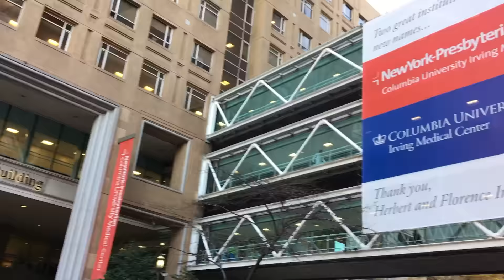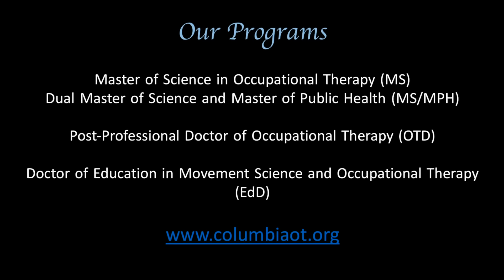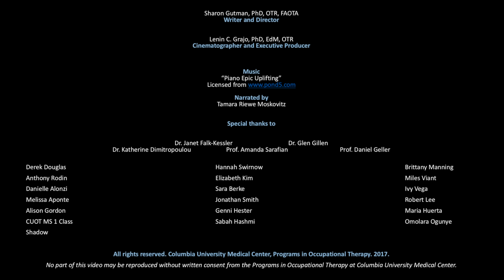Columbia OT: A Transformative Occupational Therapy Education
Experience world-class, transformative Occupational Therapy education at Columbia University Programs in Occupational Therapy.